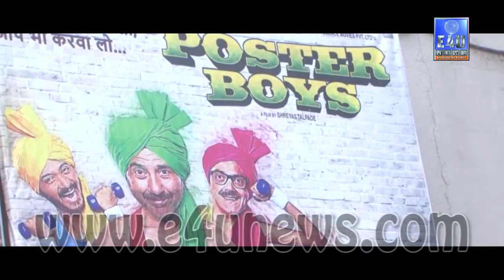Sunny Deol,Bobby Deol and Shreyas Talpade Poster Boys Movie Public Review